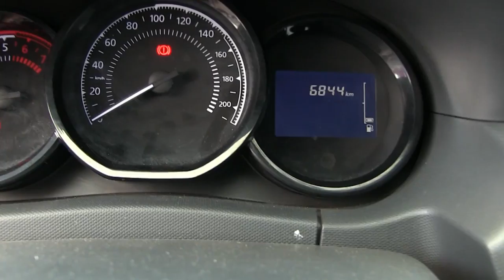Renault / Duster / 2018/ M594199